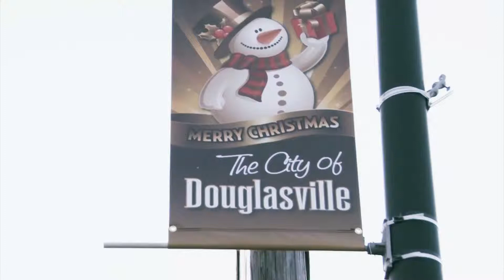2010 Douglasville Christmas Parade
Twinkling lights, sparkling tinsel, a chill in the air and holiday thrill-seekers everywhere—that is what awaits parade watchers and Christmas flockers at tonight's parade and festivities. The first-ever Douglasville nighttime Christmas Parade 2010.